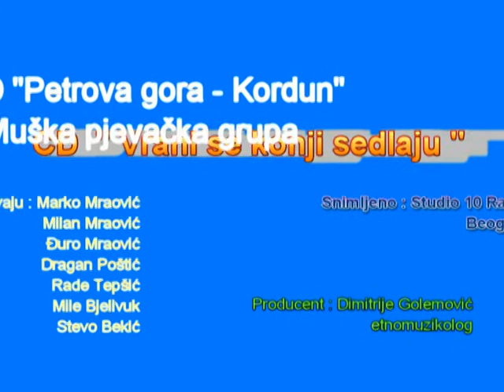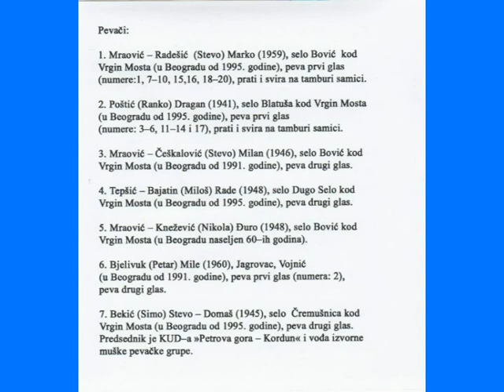KUD "Petrova gora-Kordun"Beograd.... Kaži mala dal'oćeš il' nećeš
Narodna pjesma ( Pjesma iz naroda )